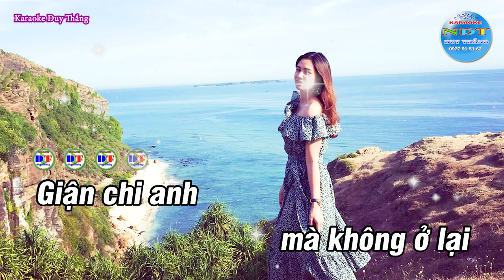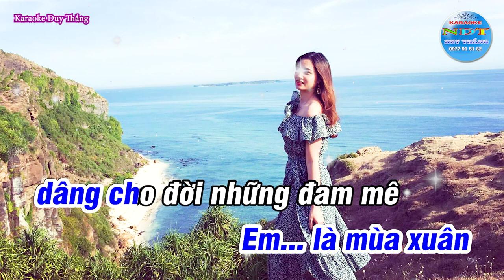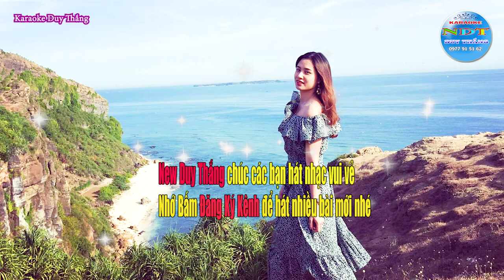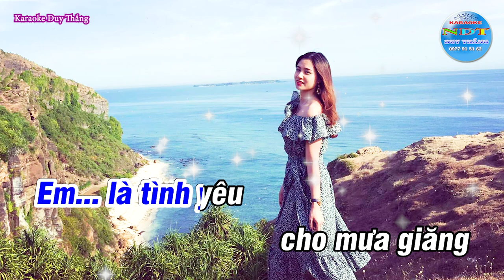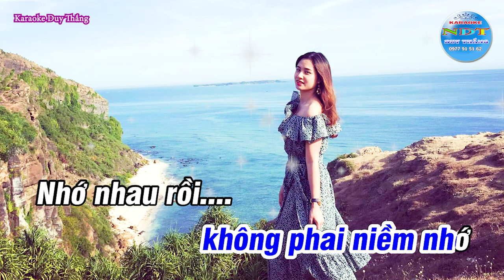Hết Giận Rồi Thương Karaoke Tone Nam Cha cha phối mới cực hay - Duy Thắng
Tên bài hát : Hết giận rồi thương
Sáng tác     : Nhạc : Lê Minh - Thơ : Đào Thuấn
Thể loại      : Karaoke